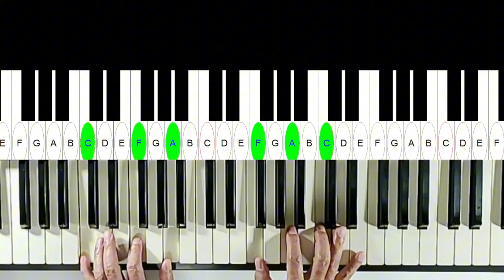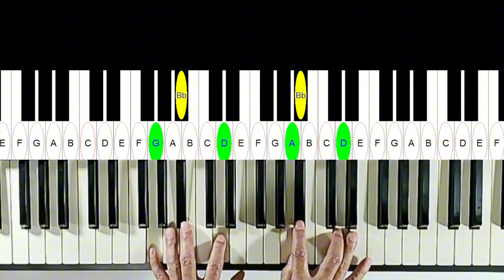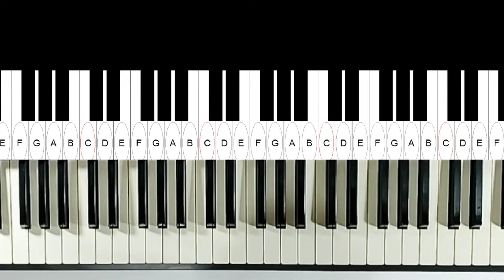給初學者的話。Sad movies。oneway ticket。autumn leaves。2024／3／29